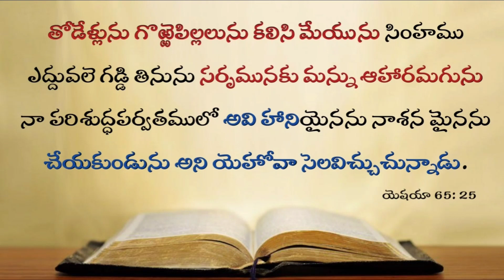Today's promise 08.05.2022